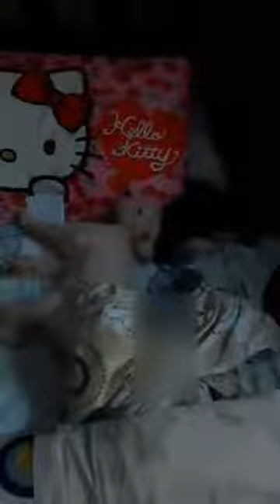They are the Boss LOL!!!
They are the best buddies. Even though they take over my place LOL!!!

for your dogs accessories click the link below discounted price awaits you.